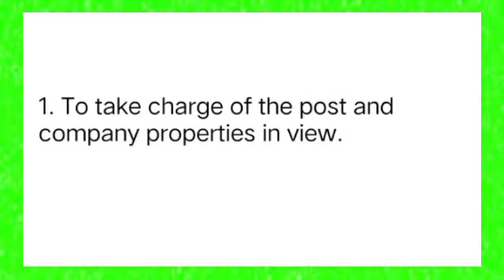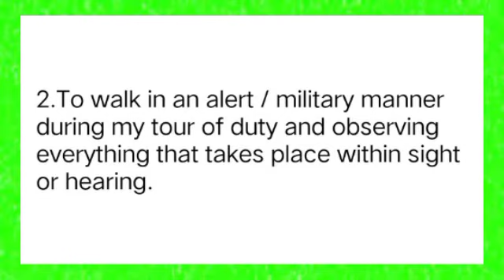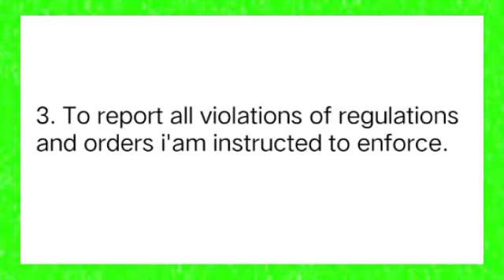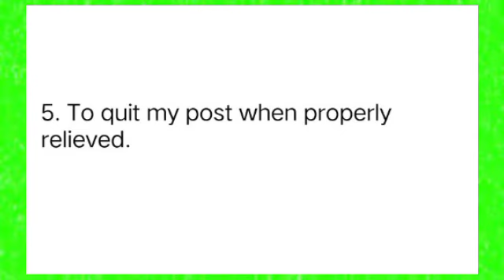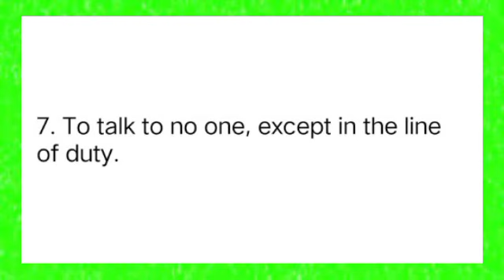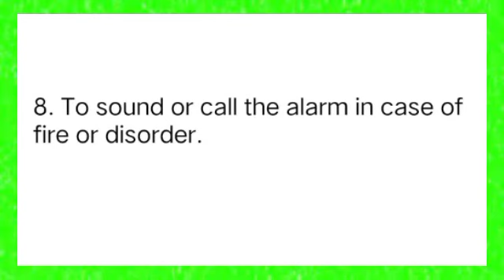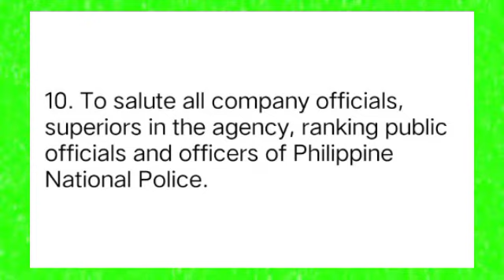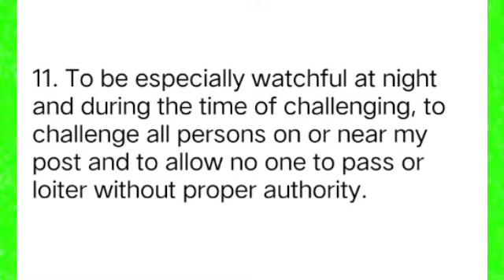11 General Orders and Security Guards Creed.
With Tagalog Explanation.